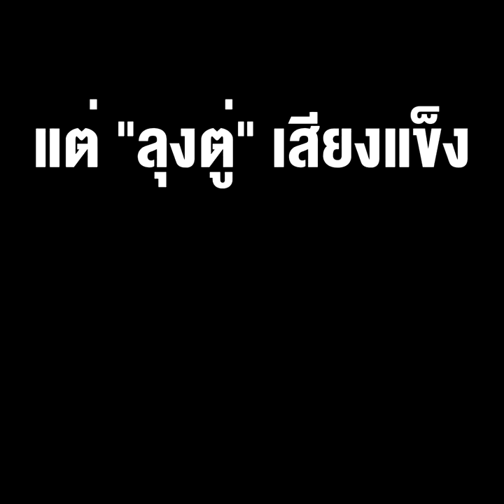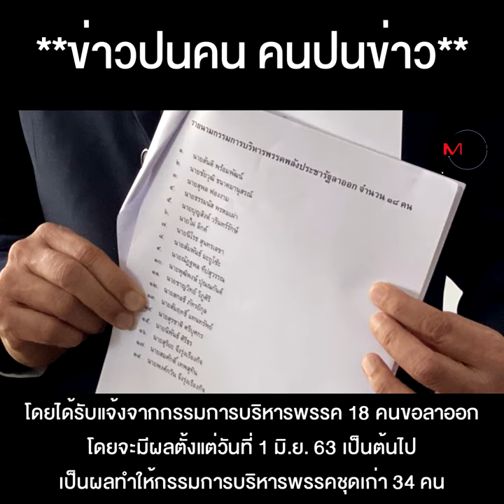พลังประชารัฐกลายเป็นพลังประชาเละ !!พรก กู้เงิน ผ่านปุ๊บสันดานนักการเมืองโผล่ปั๊บ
พลังประชารัฐกลายเป็นพลังประชาเละ !!พรก กู้เงิน ผ่านปุ๊บสันดานนักการเมืองโผล่ปั๊บ รวมกลุ่ม กดดัน หวังงบฟื้นฟูแต่ "ลุงตู่" เสียงแข็งไม่ปรับ ครม.งานนี้ฝันค้าง...